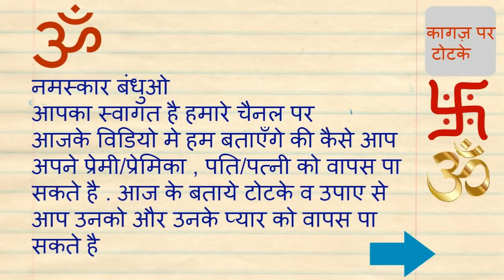वापस पाए प्यार इस टोटके से , mohabbat wapasi totka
इसे करते ही प्यार वापस आएगा , pyar wapasi totka
wapas paye khoya hua pyar is totke ke dwara
chahe premi ho ya premika , pati ho ya patni
khoya hua pyar wapas milega is totke se